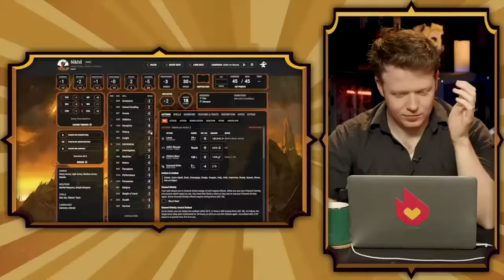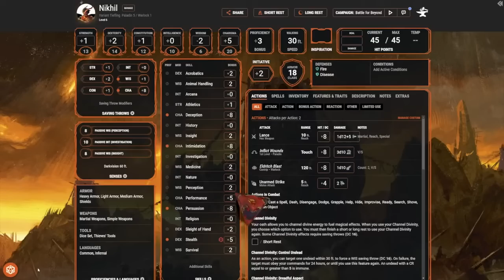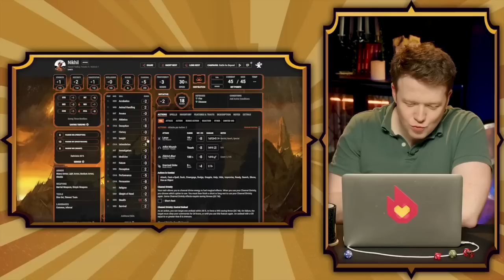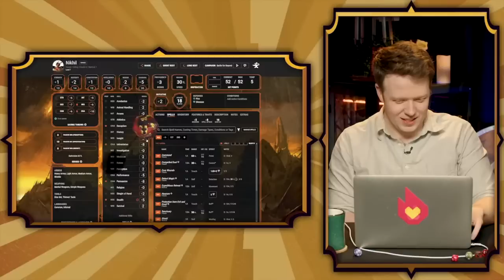Nikhil walking the line between being dumb and being an asshole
he’s like a mirror image of ricky matsui

00:00 Ep 2
08:55 Ep 3
18:11 Ep 4
26:17 Ep 5
28:52 Ep 6